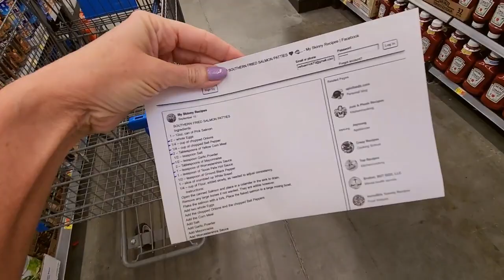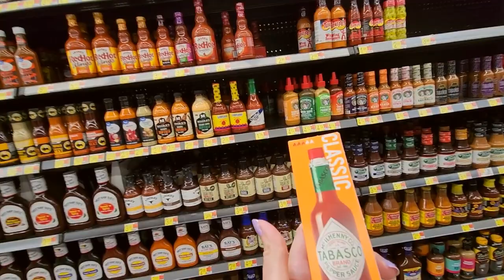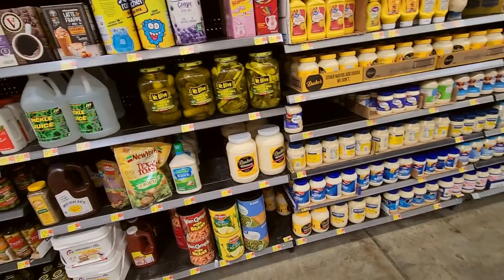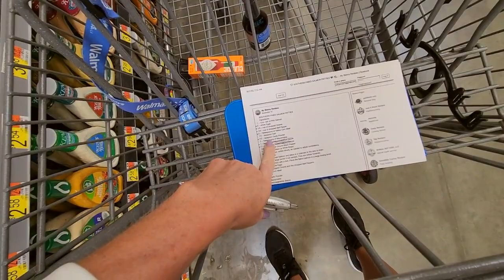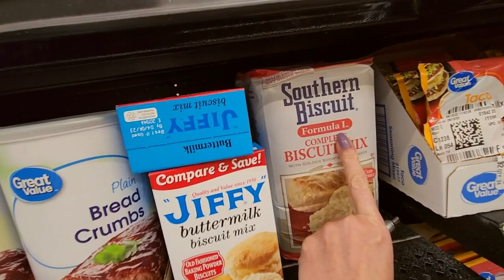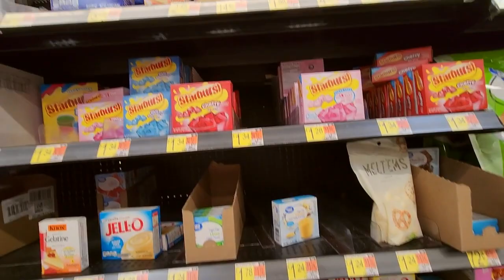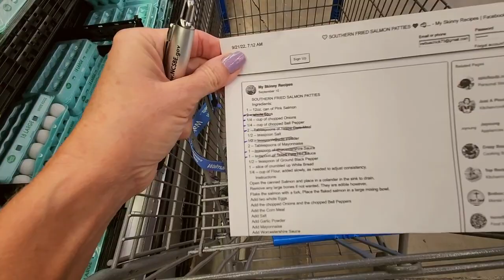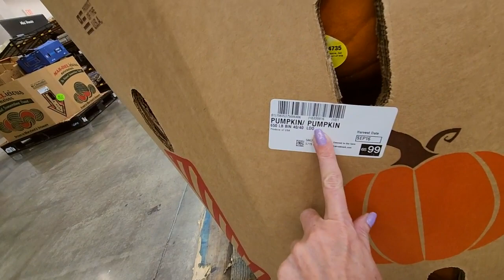Shop With Me at Walmart 9-21-2022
Nail Color: one coat of Orly Rubberized base coat, two coats of Sally Hansen "Friends" Miracle Gel nail polish, "Lavendoor," one coat of Sally Hansen Miracle Gel Crystal Top Coat, and one coat of Nail-Aid Quick Dry Glass Shine top coat.

In this video, we'll be shopping in Walmart for various ingredients to make salmon patties later.  I hope you enjoy it.  :)